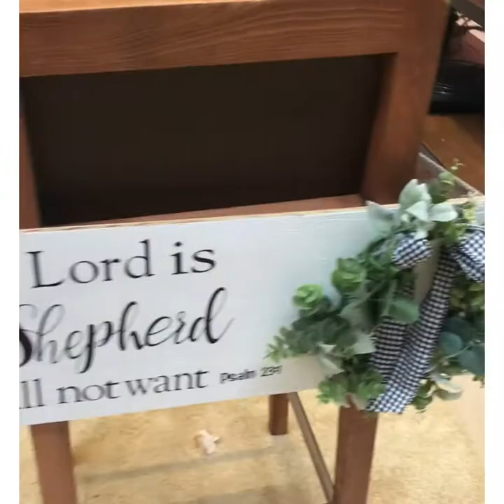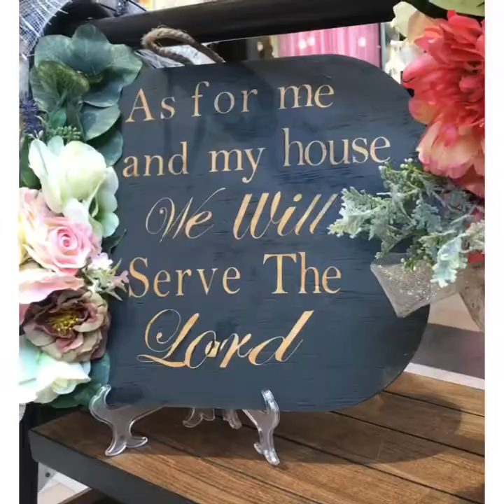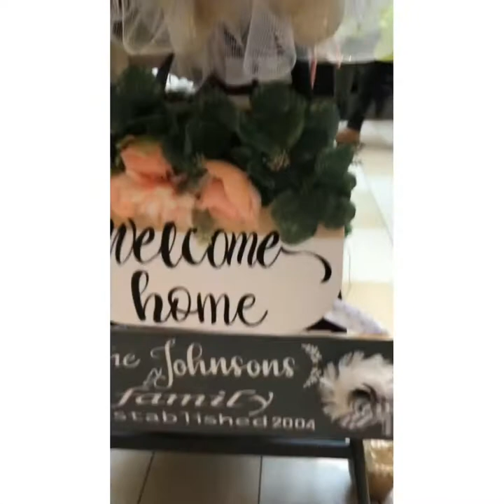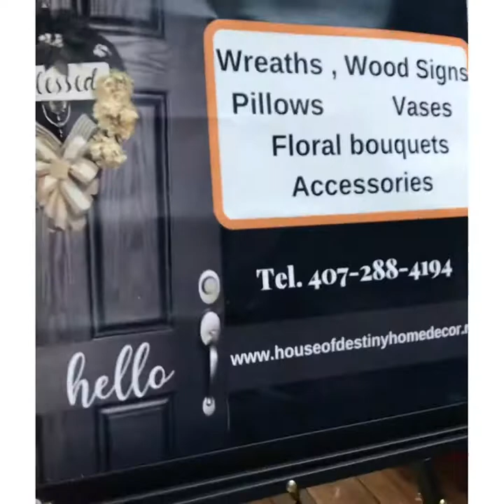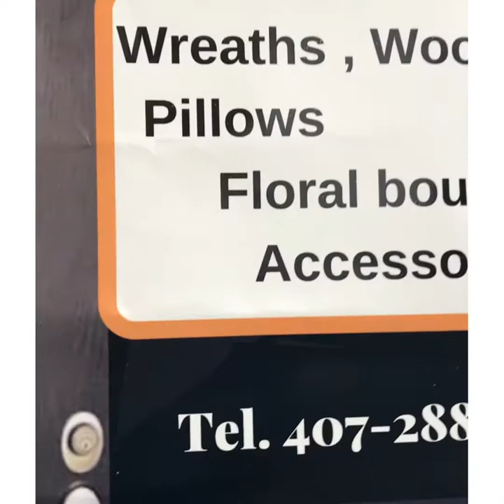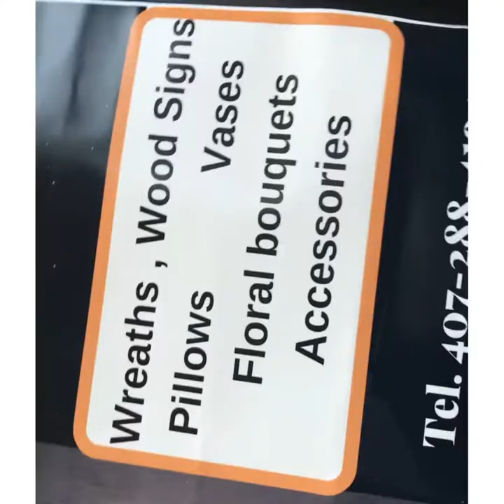Opening My Mall Kiosk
Dreams can still come through in 2020. With safety precautions and some will to survive. I hav shopped at this mall for years and now the tables have turned I am hosting shoppers at my Pop Up Shop.
Located @ 132 Christiana Mall
In front of Mac and the Sunglasses Hut. We are produce handmade Personalized Home Decor Pieces. Come see us.